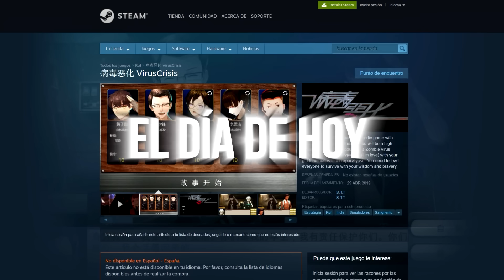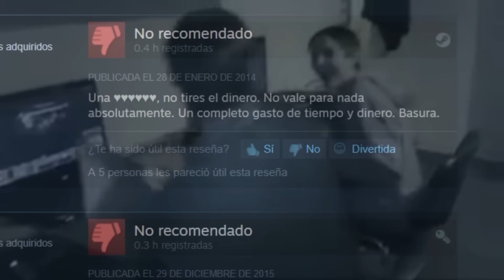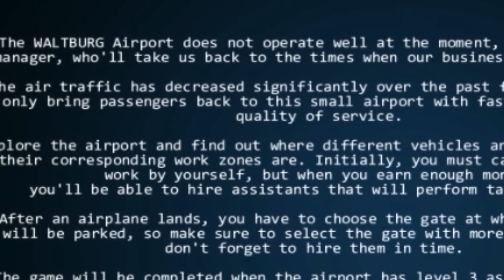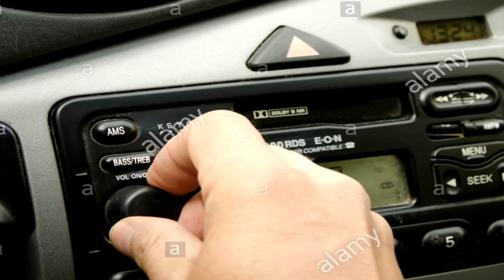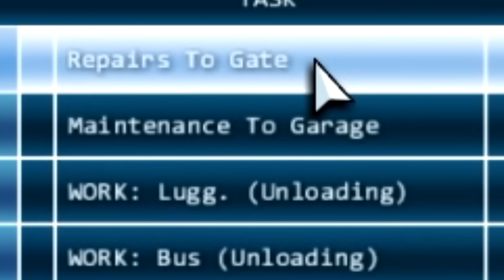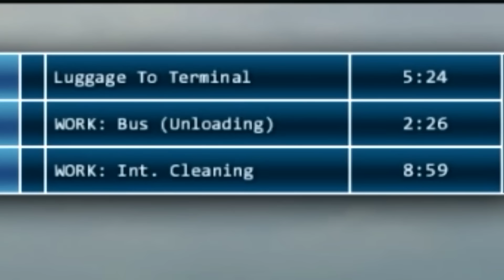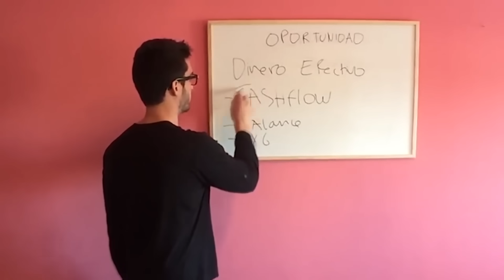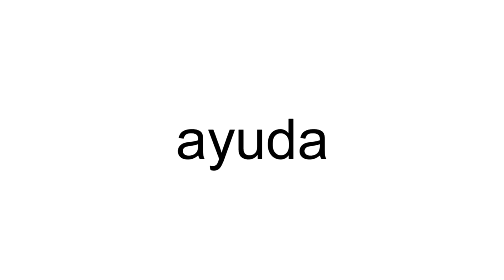Compré el juego PEOR CALIFICADO de STEAM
En este video decido comprar el peor juego según steam, se trata del juego peor calificado de acuerdo al número de personas que lo han comprado. Considero que si bien es malo por el hecho de ser muy sencillo conforme a lo que se espera, no está tan mal hecho.

▬▬▬▬▬▬▬ 📺STREAMS 📺▬▬▬▬▬▬

Si te gustaría verme en jugar en vivo, experimentar en directo como se graban muchos de estos vídeos e incluso aparecer en ellos, así como resolver tus dudas, no te pierdas mis streams.